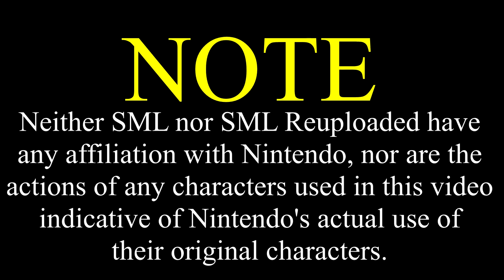SML Movie: Jeffy's New Dad [REUPLOADED]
Original Description: Mario has to change to be Jeffy's dad!